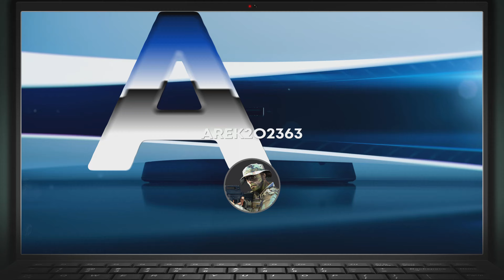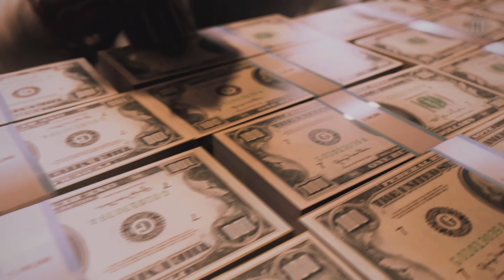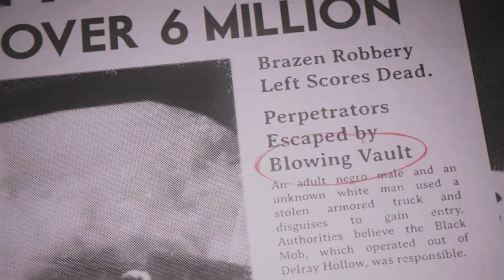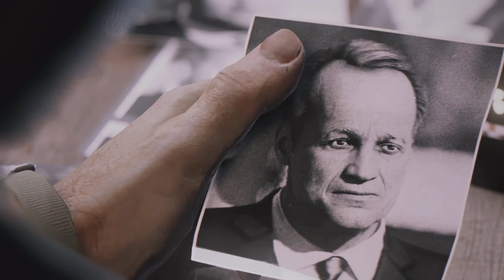Mafia 3 (odc3)PS5 - 2023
Witam zapraszam na kolejny odcinek z m Mafia 3 zapraszam do ogladania komentowania oraz zostawienia łapki i subika aby kanał mugł się bardziej rozwijać Dziękuję i Pozdrawiam